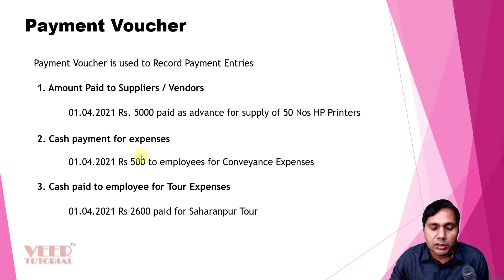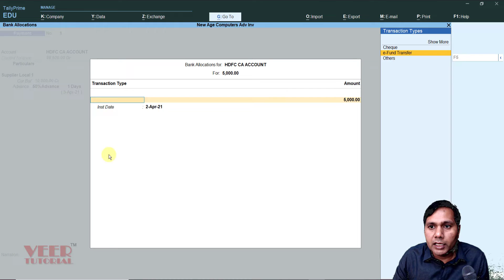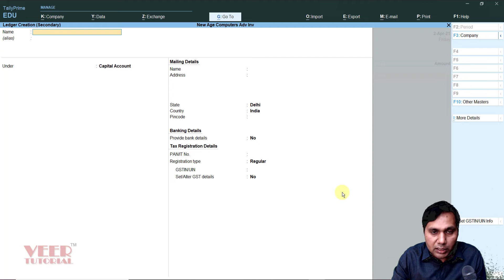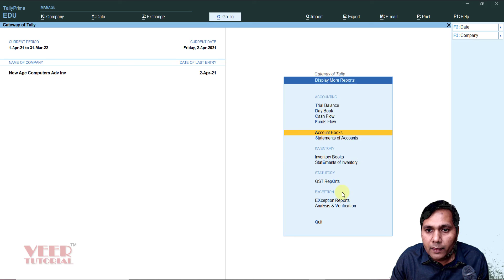Tally Course | PAYMENT VOUCHER IN TALLY PPRIME | Part 15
Tally Course | PAYMENT VOUCHER IN TAALLY | Part 15
PAYMENT VOUCHER TALLY MAIN KAISE POST KARTE HAI?
PAYMENT VOUCHER KA TALLY MAIN KYA USE HAI?
PAYMENT VOUCHER ADVANCE USE IN TALLY
learn tally erp 9 complete course in nepali
tally erp 9 material
diffrence between tally erp 9 and prime
tally erp 9 and prime diffrence
what to learn tally erp 9 or prime
tally erp 9 complete tutorials
tally erp 9 create new company
learn tally fast
टैली कोर्स इन हिंदी
टैली कैसे सीखे
टैली का कोर्स
कंप्यूटर टैली कोर्स इन हिंदी
टैली जनरल एंट्री
टैली में एंट्री कैसे करे
gst entries in tally erp9
company tally erp
tally for advance users
tally.erp 9 release 6.6.1
tally erp9 release 6.6.1
how to copy and paste in tally
tally with inventory
html in hindi and english
tally lessons for beginners
introduction of tally in english
tally in english pdf
tally accounting software in nepali
learn tally complete course in nepali
types of business entry
tally random entries
accounting entries business
tally malyalam tutorial
learn computer accounting
journal entries in tally erp9.
tally erp9 full material
tally prime full lecture
learn prime in one video
tally company creating
tally company creation tutorial
tally me company kaise banate hai
company creating tally
learn tally in english
voucher entry in tally in hindi
tally voucher entry in hindi
हिन्दी में
learn swastik
erp 9.0
computerised accounting
interest calculation in tally
tally erp 9 vs prime
tally interview questions
shortcut keys in tally
shortcut keys of tally
accounting software
tally shortcut keys
tally download and install
टैली में कंपनी कैसे बनाये
accounting voucher
tally download
groups in tally
create company in tally
tally install
tally erp 9 install
journal entries in nepali
tally erp 9 voucher types
end to end accounting
tally new company creation
voucher entry in tally
inventory info in tally erp 9
company in tally
ledgers in tally erp 9
computer accounting
vouchers in tally
voucher in tally
gst entry
ledger creation in tally erp 9
tally prime
gst billing in tally
open trading account
tally voucher
what is account
company creation in tally
tally company creation
accounting vouchers in tally erp 9
company creation in tally. erp 9
create company in tally erp 9
tally voucher entry
tally erp 9 voucher entry example
tally create company
company creation tally
how to create company in tally
learn tally erp 9 in nepali
tally advance
journal entries in tally
company creation
journal entries examples
gst entries in tally
accountancy
tally erp 9 in bangla
rule of debit and credit
demat account
accounting no problem
erp
tally erp 9 installation
accounting rules
tally erp 9 download
happy learny
tally lessons
journal entries
tally erp 9 entries for practice
tally erp 9 tutorials in english
mba course
introduction to accounting
tally for gst
tally erp 9 create company
tally entries
financial accounting
accounting course
tally entries for practice
tally erp 9 with gst
tally erp 9 full tutorial in bangla
tally erp 9 gst
accounting entries in tally
tally erp 9 tutorials
html 5 in hindi
learn tally erp 9 in english
tally gst
tally erp 9 full tutorial in english
tally course in english
basic accounting entries tally
tally courses
gst in hindi
introduction to tally erp 9
tally erp 9 a to z
accounting
tally erp 9 training
tally solutions
tally erp 9 class
learn tally.erp 9
tally tutorials
tally erp 9 part 1
tally erp9 tutorial
tally in english
tally course in hindi
tally erp9
tally accounting for beginners
free course
tally accounting
tally 9.0
tally erp 9 in one video
tally classes
tally erp.9
complete tally course
tally videos
tally 9
learn tally
tally full tutorial
tally erp 9 full course
tally erp 9 full course in hindi
tally complete course
tally erp 9 full tutorial
tally course in hindi full
tally course
tally erp 9 tutorial
tally.erp 9
tally erp
basic computer course
tally erp 9 complete basic class
tally erp 9.0
my big guide
learn tally hindi
tally erp 9 full tutorial in hindi
tally.erp 9 basic
learn tally in hindi
tally for beginners
tally tutorial
basic computer
learn tally erp 9 in hindi
learn tally erp 9
basic tally
tally erp 9 tutorial in hindi
tally basic
tally hindi
tally video
tally